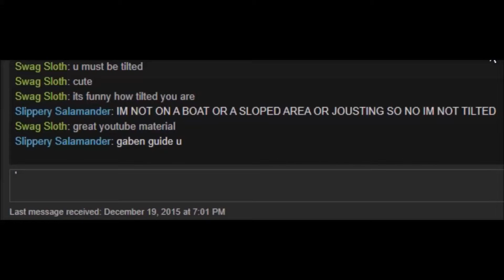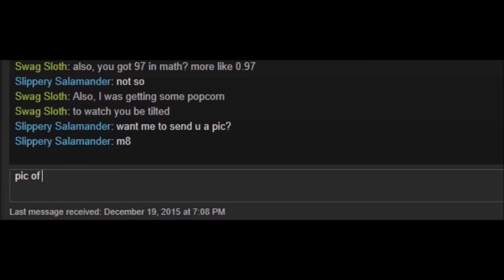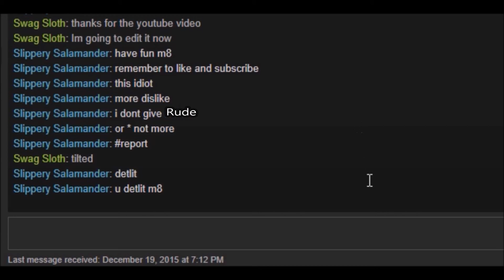Tilted.wmm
Also, be sure to tell your friends about me! I gotta grow y'know.